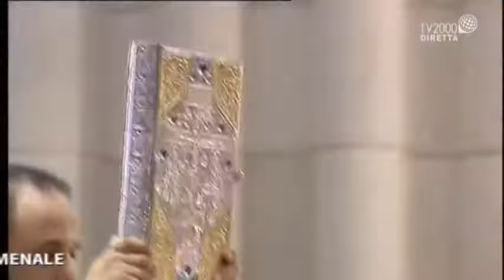Llévame al Cielo - Kiko Argüello